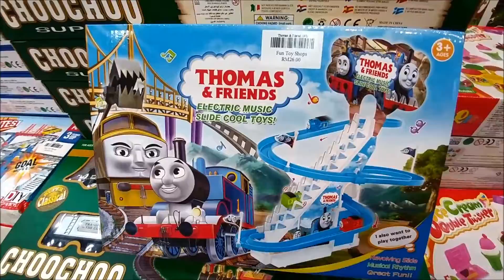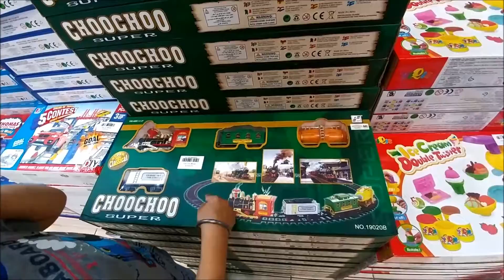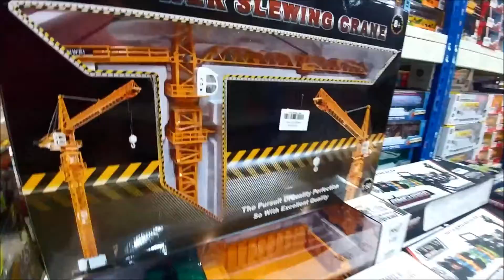Toys For Boys In Sunway Carnival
MUSIC